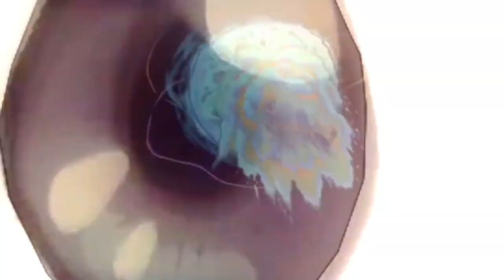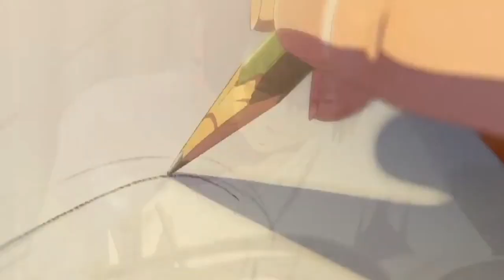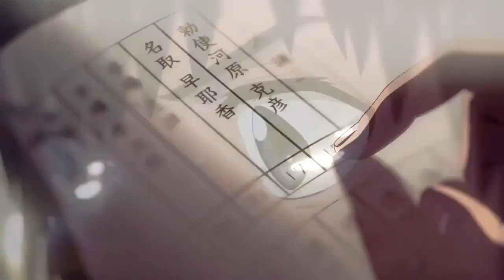Kimi no na wa - amv (Your name) Lost Sky - Dreams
Anime movie: Kimi no na wa
Other name: Your name